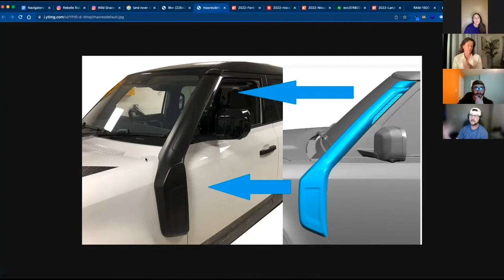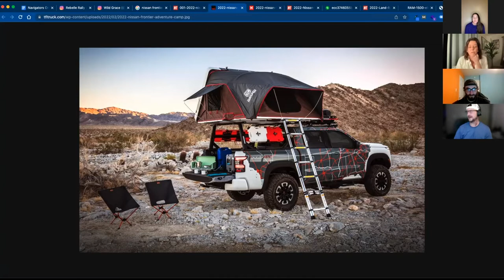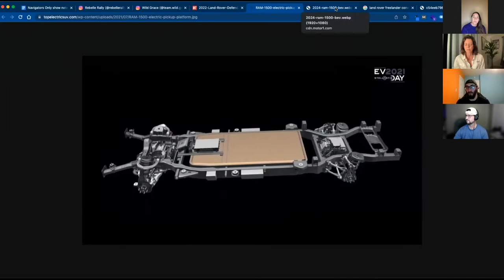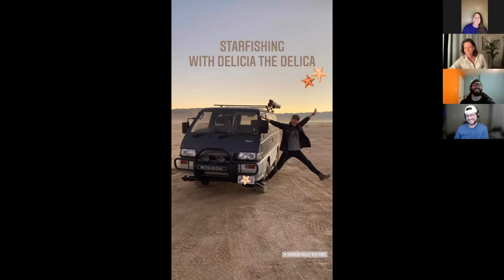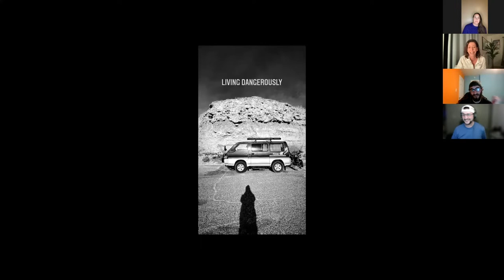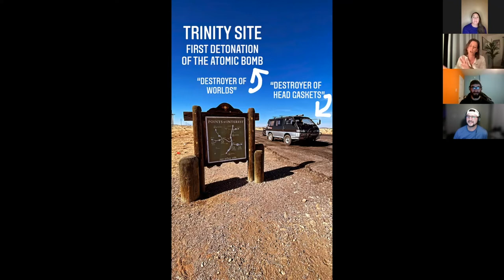Navigators Only, Sedona Blinson & Rebecca Donaghe, Rebelle Rally - Off The Road Again: Episode 112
Ross and Chris welcome Sedona Blinnson and Rebecca Donaghe back to the show. Rebecca and Sedona are both navigators from the Rebelle Rally, and they break down how they tell their drivers what direction to go, how fast to drive, and what distance to cover. All while navigating the team to checkpoints to gather the highest point total to win the Rebelle Rally. Also discussed are Ford's Bronco Everglades, a convertible Land Rover Defender render, and the 2024 Ram EV. Ross is now driving a Ram TRX, and Chris ordered a leveling kit for the Dadburban.